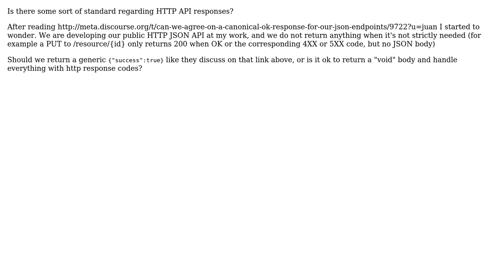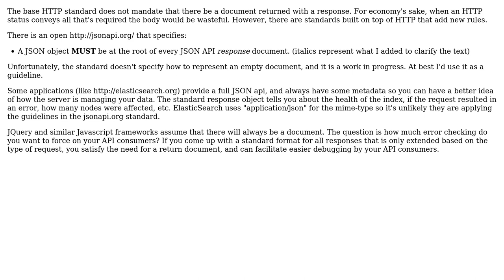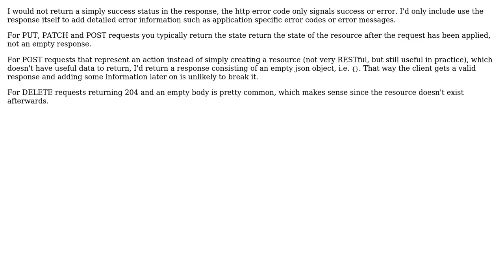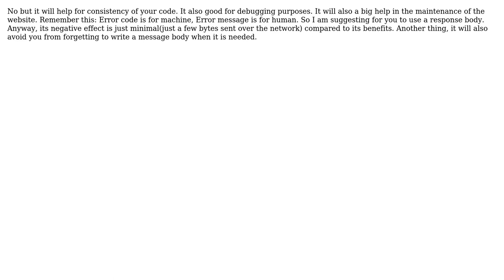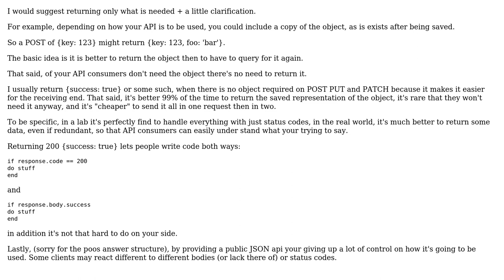Software Engineering: Should an HTTP API always return a body? (6 Solutions!!)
Software Engineering: Should an HTTP API always return a body?

With thanks & praise to God, and with thanks to the many people who have made this project possible! | Content (except music & images) licensed under CC BY-SA | Music | Images & others | With thanks to user pse user mikemaccana user juan user JohnMark13 user imel96 user coteyr user CodesInChaos user Berin Loritsch and the Stack Exchange Network Trademarks are property of their respective owners. You are responsible for your own actions.